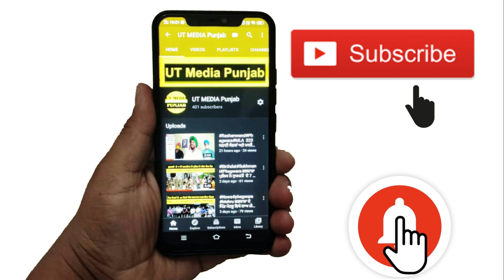DCMam || ਡੀਸੀ ਕਪੂਰਥਲਾ ਮੈਡਮ ਦੀਪਤੀ ਉੱਪਲ ਨੇ ਕੋਵਡ ਦੀਆਂ ਗਾਈਡਲਾਨਾਂ ਸੰਬੰਧੀ ਸਾਂਝੀ ਕੀਤੀ ਵਿਸ਼ੇਸ਼ ਜਾਣਕਾਰੀ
ਡੀਸੀ ਕਪੂਰਥਲਾ ਮੈਡਮ ਦੀਪਤੀ ਉੱਪਲ ਨੇ ਕੋਵਡ ਦੀਆਂ ਗਾਈਡਲਾਨਾਂ ਸੰਬੰਧੀ ਸਾਂਝੀ ਕੀਤੀ ਵਿਸ਼ੇਸ਼ ਜਾਣਕਾਰੀ